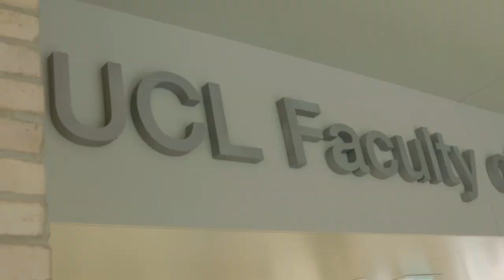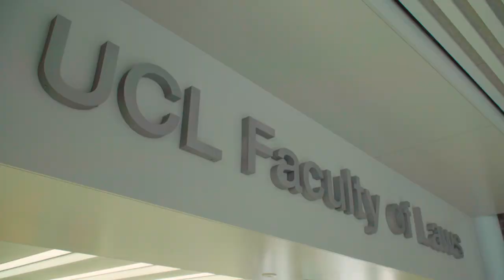Environmental Law and Policy LLM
Environmental protection is one of the key challenges of our times, and a fascinating area of academic study.

UCL’s LLM in environmental law and policy provides our students with the opportunity to gain a thorough understanding of, and to reflect deeply on, some of the most significant conceptual and practical issues associated with our environmental future.